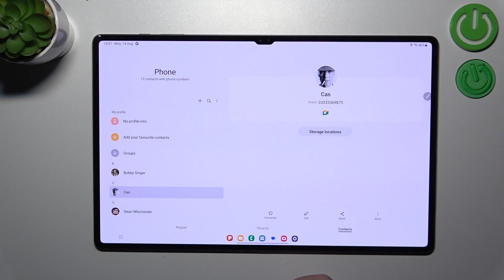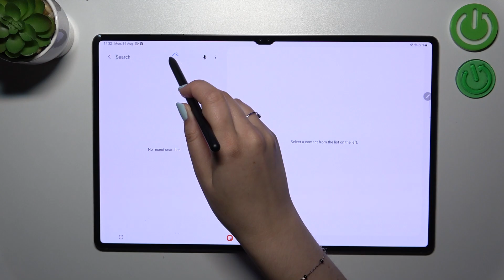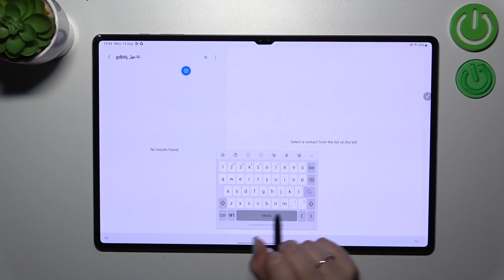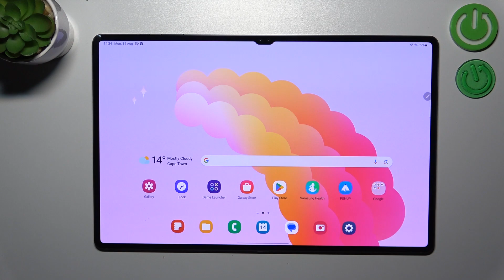How to Change Keyboard Language in SAMSUNG Galaxy Tab S9 Ultra – Find Keyboard Language Settings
If you'd like to learn how to apply different languages to your SAMSUNG Galaxy Tab S9 Ultra: keyboard, we are coming to guide you! The above tutorial will show you all steps required to find proper language settings, thanks to which you'll be able to replace the language with a new layout! So let's follow all shown steps and successfully change the keyboard language in SAMSUNG Galaxy Tab S9 Ultra!

How to change keyboard language in SAMSUNG Galaxy Tab S9 Ultra? How to set up keyboard language in SAMSUNG Galaxy Tab S9 Ultra? How to switch keyboard language in SAMSUNG Galaxy Tab S9 Ultra? How to manage keyboard settings in SAMSUNG Galaxy Tab S9 Ultra?